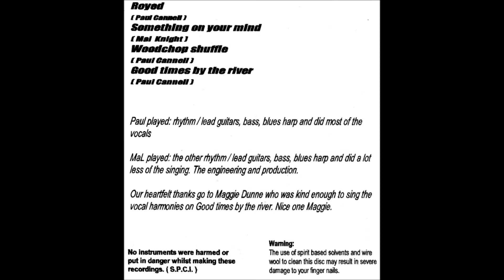Good times by the river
Rosie's Children

Paul "Hippie" Cannell : rhythm/lead guitar,bass, blues harp and vocals.
Mal played the other rhythm/lead guitars,bass,blues harp and did a lot less of the singing.

Track 1. Royed  (Paul Cannell)

Track 2. Something on your mind (Mal Knight)

Track 3. Woodchop shuffle (Paul Cannell)

Track 4. Good times by the river (Paul Cannell)

Thanks to Maggie Dunne for the vocal harmonies on Good times by the river.Nice one Maggie.